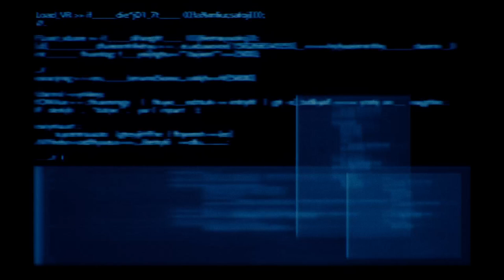FFVII / Episodio 6